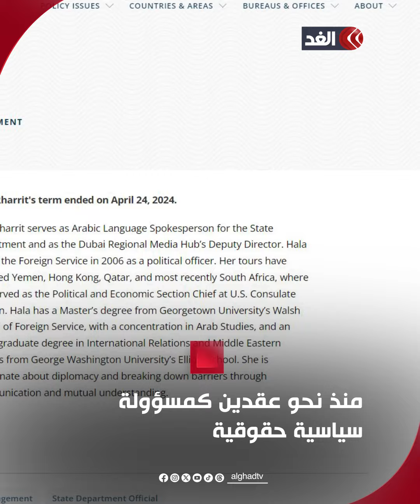استقالة ثالثة تهز الخارجية الأميركية اعتراضا على سياسة واشنطن تجاه غزة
«الثالثة».. الناطقة بالعربية باسم الخارجية الأميركية تستقيل من منصبها اعتراضا على سياسة واشنطن